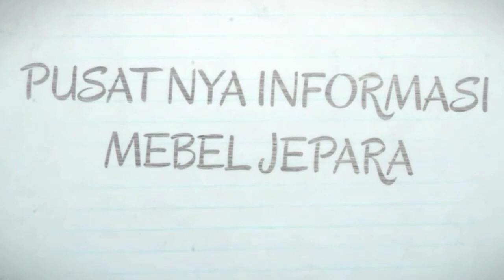15+ Lemari Hias PEMBATAS RUANG TAMU+RAK TV MINIMALIS KAYU JATI JEPARA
Aneka model lemari pembatas ruangan atau lemari penyekat ruang tamu plus Rak TV minimalis update 2020 dengan bahan kayu jati dan ukuran yang bisa disesuaikan dengan pesanan konsumen. Lemari partisi pembatas ruangan ini mempunyai desain minimalis modern.